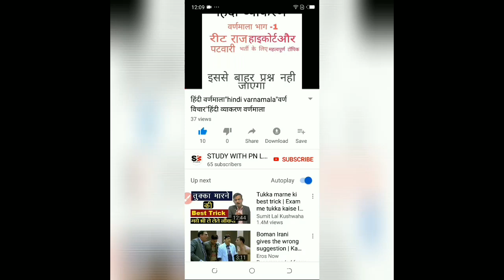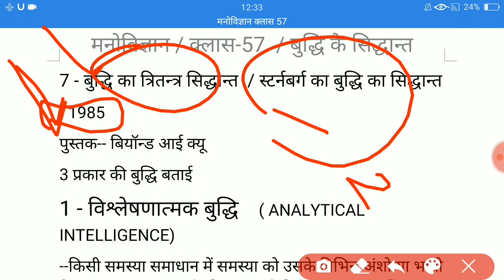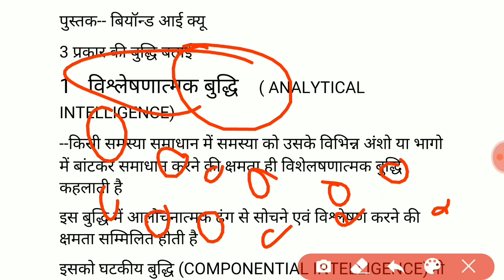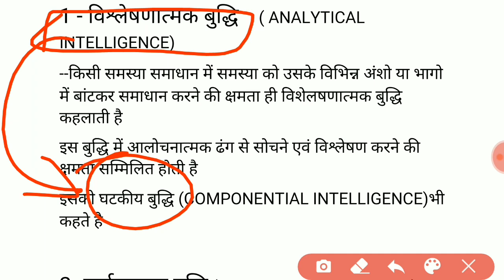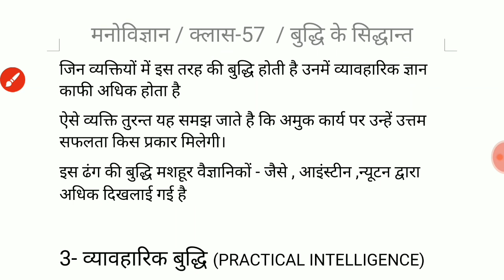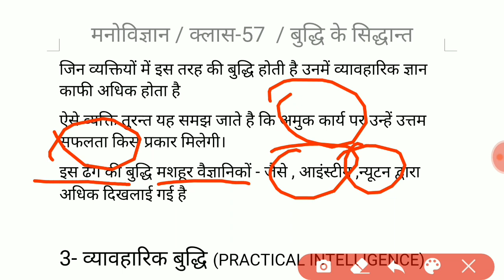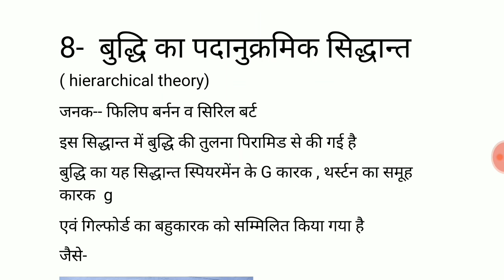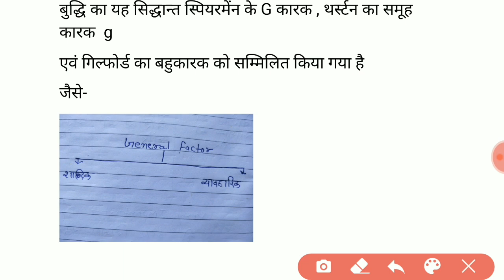बुध्दि का त्रितन्त्रीय सिद्धान्त/ बुद्धि का पदानुक्रमिक सिद्धान्त/ buddhi ka tritantr sidhant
बुध्दि का त्रितन्त्रीय सिद्धान्त/ बुद्धि का पदानुक्रमिक सिद्धान्त/ buddhi ka tritantr sidhant/strnberg ka sidhant
Buddhi ka pdanukrmik sidhant brt v brnan ka sidhant,strunberg ka buddhi ka sidhant, buddhi ke sidhant, बुद्धि के सिद्धान्त,buddhi ka sidhant,